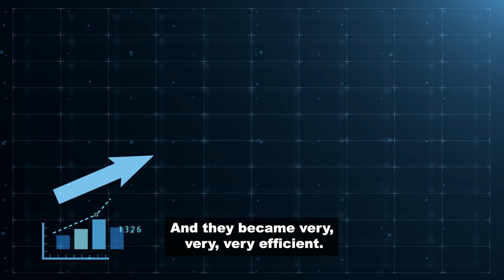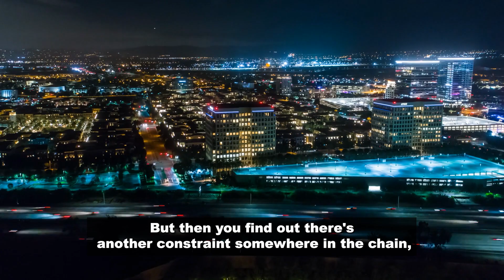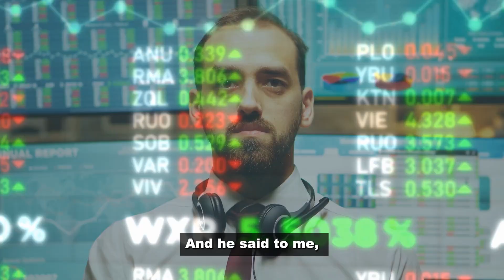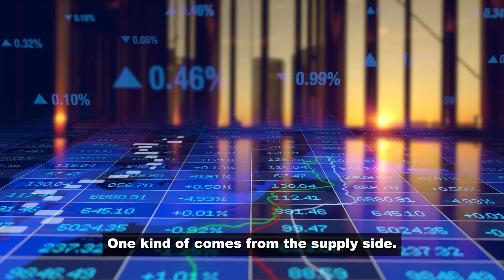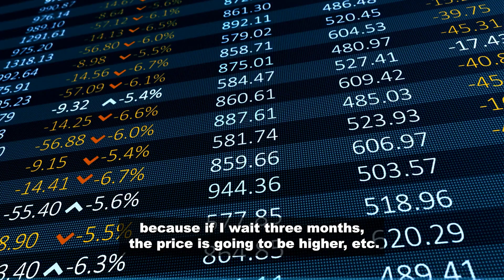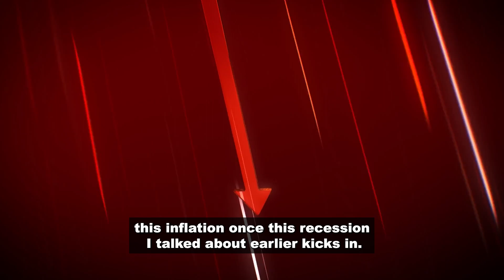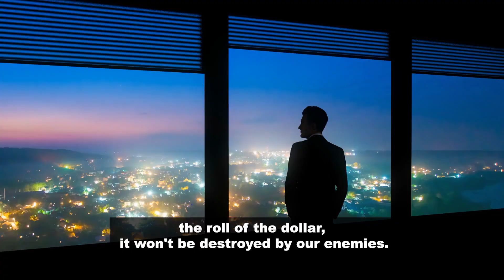"Prepare Now For The Most Dramatic Supply Chain Shift In American History" | Jim Rickards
Jim Rickards warns that the supply chain will take 10 years to rebuild, and it will be members-only. He explains how this will make everything more expensive, and how the current inflation is driven by the broken supply chain. Jim warns that deflation is coming when the recession kicks in and he explains why we have destroyed the trust in the US dollar.